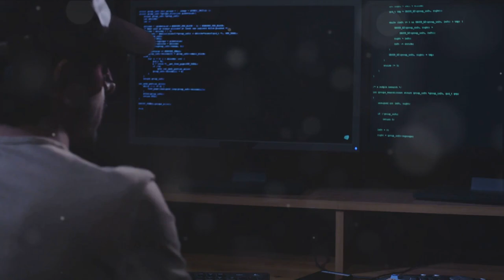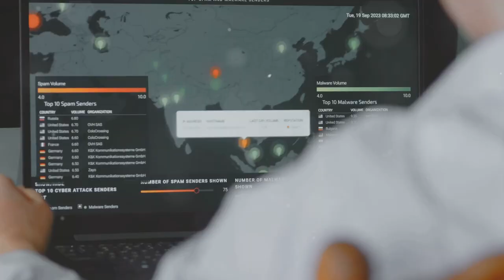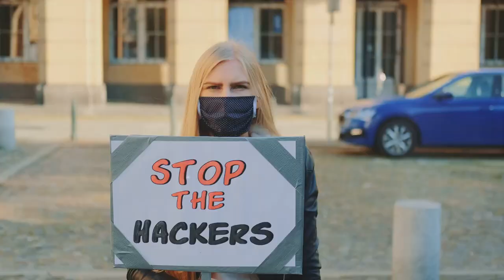Solar Cybersecurity Protecting Our Power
"Do you know about the cyber vulnerabilities of your solar power system?" It's a question that may not have crossed your mind, but as we venture deeper into the digital age, it's becoming increasingly critical. Solar power systems are not just about harnessing the sun's energy. They're complex, interconnected networks, powered by devices such as inverters and control systems that help manage the electric power grid. But here's the catch; when these operating-technology devices are hooked up to the Internet, they become more vulnerable to cyberattacks. This isn't your average, run-of-the-mill data breach we're talking about. Cyberattacks on electric-grid devices can lead to physical impacts. Imagine a sudden loss of power or, even worse, a fire. These are real-world consequences that can result from a cyber breach in our power systems. Now, you might be thinking, "Surely, these systems have some kind of protection?" Well, yes, they do. But as our electric grid becomes more digitized and interconnected, the task of maintaining cybersecurity becomes a game of cat and mouse. It's a top priority for organizations like the U.S. Department of Energy, but it's also a constant challenge. Every day, there are attempts to hack into the grid. Most of these attempts fail, thanks to robust security measures. But every now and then, a breach occurs. Like in March of twenty-nineteen, when hackers made it past a utility's web-portal firewall, causing operators to lose sight of parts of the grid intermittently for ten hours. In the world of solar energy, we're stepping into a new frontier. As we continue to innovate and adopt more advanced technology, we must also stay vigilant against the ever-present threat of cyberattacks. Cybersecurity isn't just about protecting data, it's about safeguarding our power systems and our way of life. As we journey further into this new frontier, let's ensure we're not just harnessing the power of the sun, but also the power of secure, resilient technology.

Lighthief Sp. z o.o.
Ul. Św. Kazimierza 2B
42-202 Częstochowa, Poland

00:00 - Cyber problems and your solar farms?
02:03 - Understanding cyber attacks on solar plants
04:12 - Physical consequences of cyber attacks
06:40 - Securing our solar power systems!